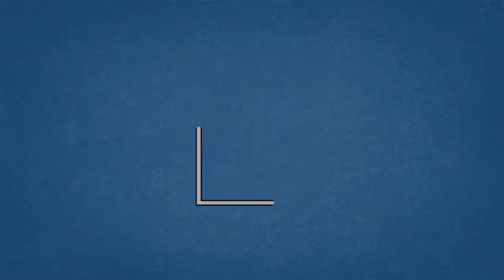Ram Maya's story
Ram Maya from Pida, Dhading shares her story after the earthquake. The houses in these hilly ridges have been devastated. They have practically lost everything.